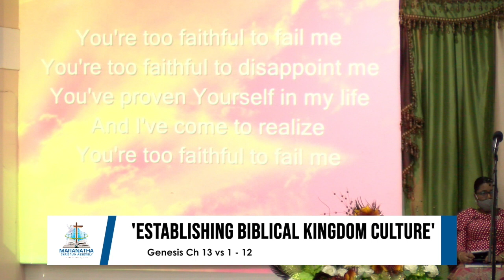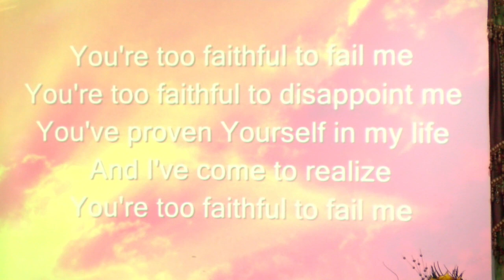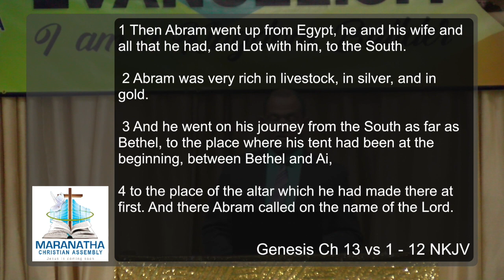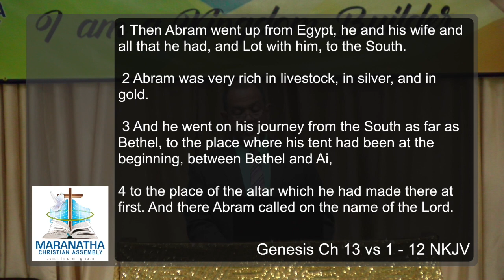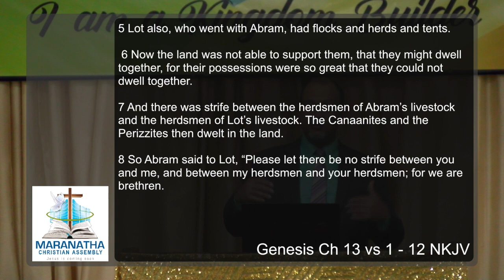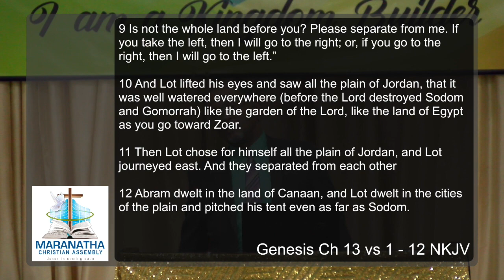Establishing Biblical Kingdom Culture - Part 1 - Pastor David Guevara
Maranatha Christian Assembly  - Sunday Service -  January 24th  2021

Message  by Pastor David Guevara - “ Establishing Biblical Kingdom Culture”

Main Text Text:
 Genesis  Chapter 13 Verses 1-12  NKJV

Reference Texts :
Philippians Chapter 2 Verses 3-4
1 John Chapter 2 Verses 16-17

About our Church - Maranatha Christian Assembly TT is located on the beautiful island of Tobago, it is a member Church of the Pentecostal Assemblies of the West Indies. MCA initially launched as a Sunday School in 1965 in the Buccoo/Bethel area, then blossomed into a full-fledged church and continues to impact the lives of many.

About our Pastor - Rev Guevara gets to the heart of issues, is a servant leader and is concerned about human life and its eternal destiny. He has served in ministry for over 20 years.

“Maranatha Christian Assembly TT”

Visit - Bower Junction, Montgomery, Tobago. W.I.

Want to Contribute to our Ministry?
‘Maranatha Christian Assembly’
Republic Bank Account  # 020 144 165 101